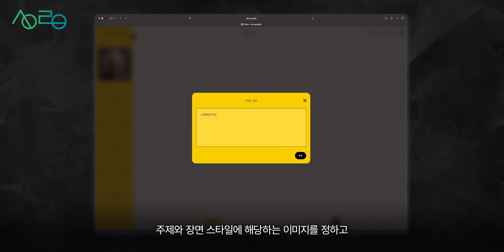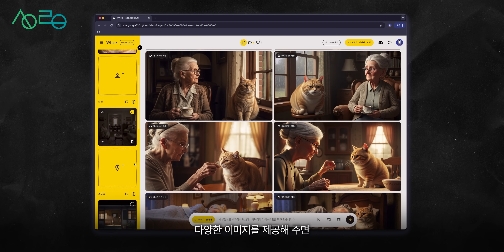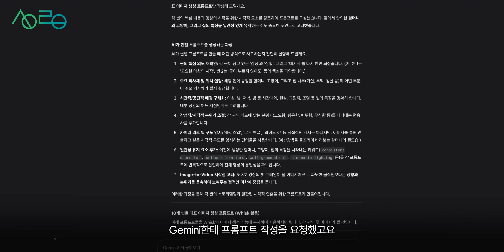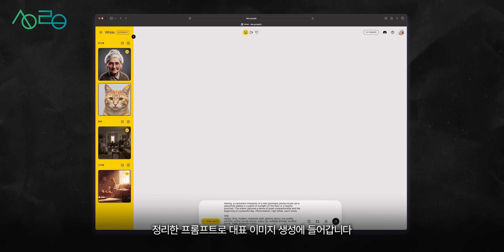Gemini X Whisk로 30분만에 누구나 애니메이션 만드는 방법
실제 사용할 수 있는 AI 영상 제작 흐름을
기획부터 실행, 공유까지 전부 보여드립니다.
콘텐츠 기획자, 일러스트 작가, 유튜버할거 없이
다들 한번씩 꼭 체험해보세요!

0:00 30분만에 만든 영상 콘티
0:53 Google의 AI 생성툴
1:27 Whisk vs Flow
2:20 Gemini를 통해 씬 구성하기
3:20 AI 생성용 프롬프트 만들기
5:05 Whisk 영상 생성하기
5:57 대충이라도 한번만 써보자